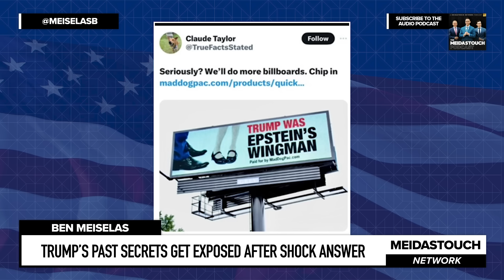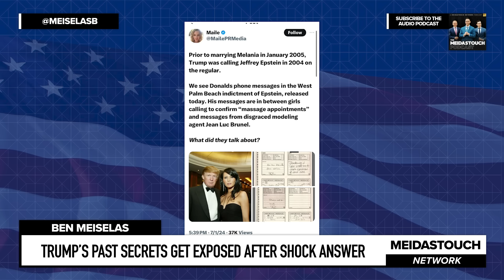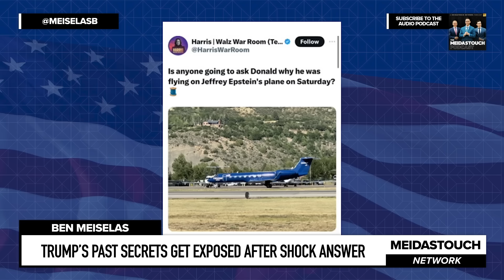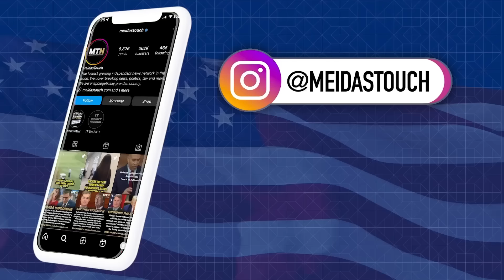Trump’s PAST SECRETS Get EXPOSED after SHOCK ANSWER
MeidasTouch host Ben Meiselas reports on Donald Trump’s secrets getting exposed after his latest podcast interview.